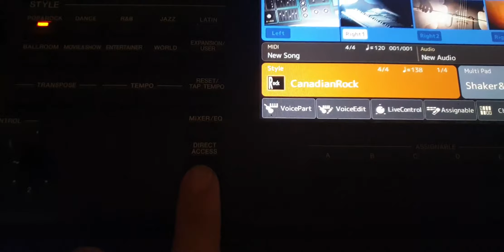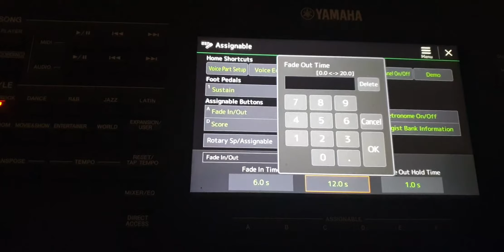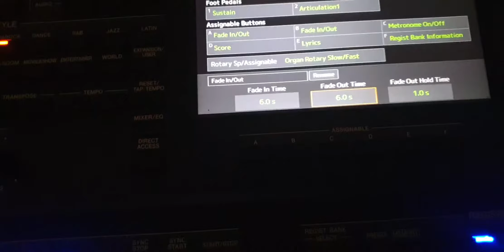Sử dụng chức năng FADE IN/OUT trên đàn organ Yamaha SX700/SX900